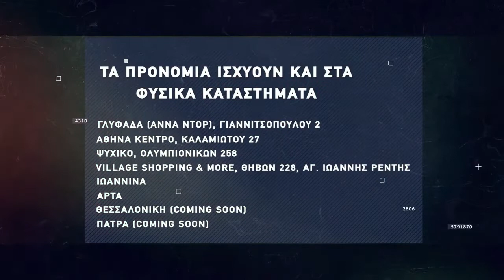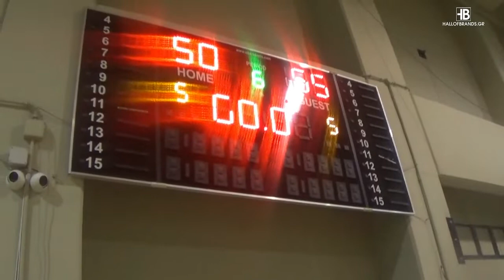Basketaki The League - Melisses BC Vs Niko Team (03/02/2022)